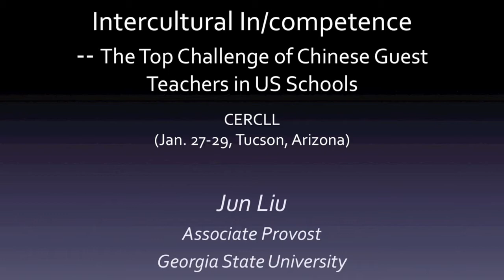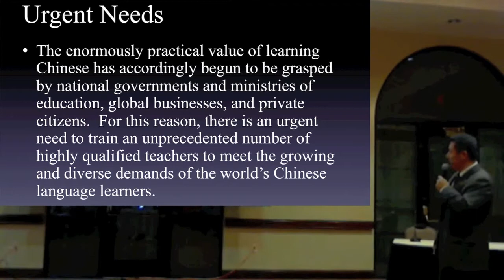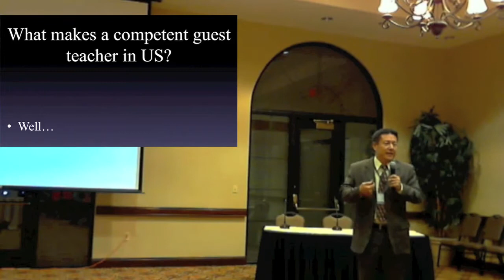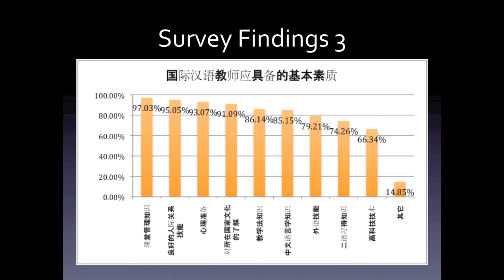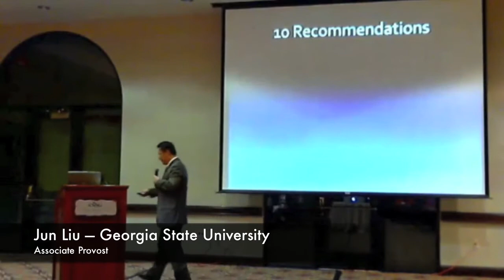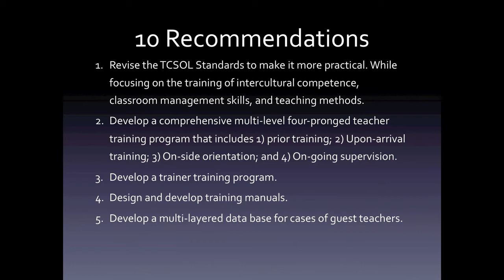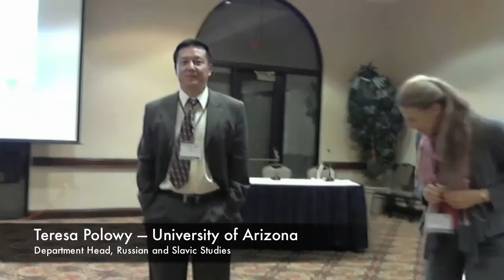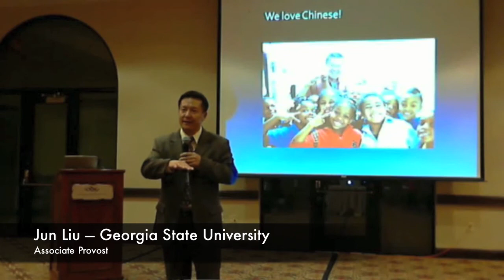Jun Liu, Intercultural In/competence — The Top Challenge for Guest Chinese Teachers in US Schools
Jun Liu, Georgia State University
Intercultural In/competence: The Top Challenge for Guest Chinese Teachers in US Schools

Dr. Liu speaks at a conference presented by the Center for Educational Resources in Culture, Language and Literacy. Date: Saturday, January 28th. Full details below.

Dr. Jun Liu presents his plenary address at the 3rd International Conference on the Development and Assessment of Intercultural Competence (ICC 2012) at the Westward Look Resort in Tucson, Arizona.

===Abstract===
Due to the high demand for Chinese language classes in K-12 schools in the US, every year the Office of Chinese Language Council International (known as Hanban) sends more than 100 guest teachers to the US. Most of these guest teachers go through a training program prior to their departure.

As chief designer for Standards for Teachers of Chinese to Speakers of Other Languages as well as Chinese Language Teacher Training Programs, Liu recently conducted an ethnographic study to understand the challenges and difficulties these guest teachers encounter and also strategies they use to deal with the challenges. An on-line survey coupled with on-site visits and interviews with guest teachers, school principals, and host families reveal that the No. 1 challenge these teachers face is intercultural incompetence while being immersed in the US environment.

Implications will be discussed with regards to curriculum development and course design for the training programs, methodology of teacher training, and selection criteria for guest teachers. Liu will further point out that intercultural competence cannot be learned, but acquired and experienced in immersive environments which can be designed through simulation, sharing, observing, and reflection.